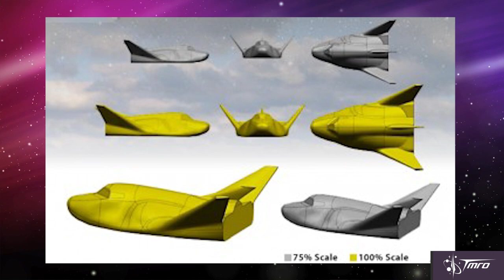The Dream Chaser Spaceplane in 2015 & Beyond - Space Pod 3/24/15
NASA has amended it's Space Act Agreement to help Sierra Nevada continue work on their Dream Chaser Spaceplane, and Sierra Nevada has proposed several paths to move forward with the vehicle.